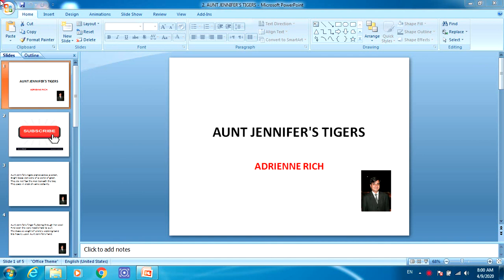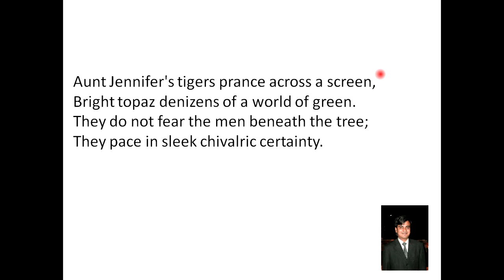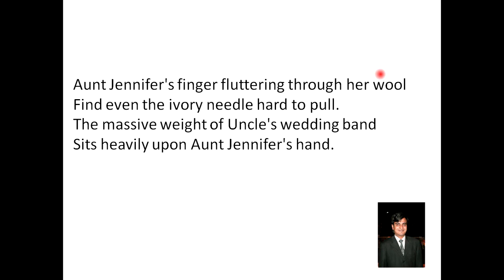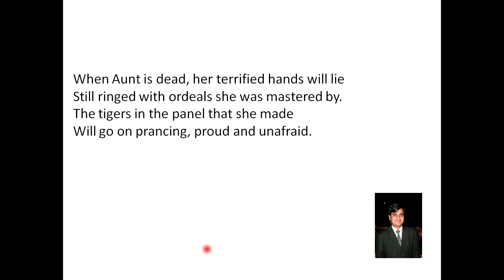AUNT JENNIFER'S TIGERS by Adrienne Rich Translation and explanation of Text In Urdu/ Hindi